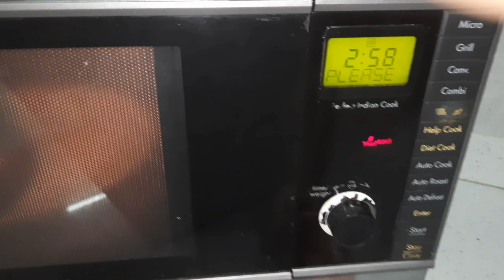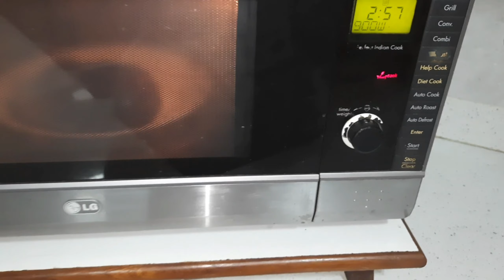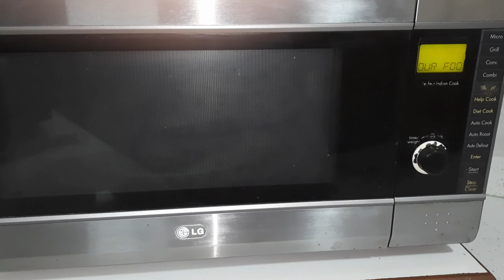Big bottle brinjal : Cooking in 2 different variations: ದಪ್ಪಬದನೆಕಾಯಿಯನ್ನು 2 ರೀತಿ ಬೇಯಿಸುವ ವಿಧಾನ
Hi...everyone..
In this video I have compared the easy way of cooking big brinjal in oven as well as on stove..

This is nothing but oven hack...
according to my experience I prefer to cook in microwave which consume less time with out any mess ..

But in our previous days they were cooking on flame which was good results..But in this busy schedule days it is good to cook in oven...

you all watch this full video and comment which  is best way of cooking brinjal for making some curry like bhangan ka bhartha.
ಬದನೆ ಕಾಯಿ ಬಜ್ಜಿ ...in comment  box ...

my other videos related to microwave hack

click on the above link to watch the video

pls go through all my other videos too...